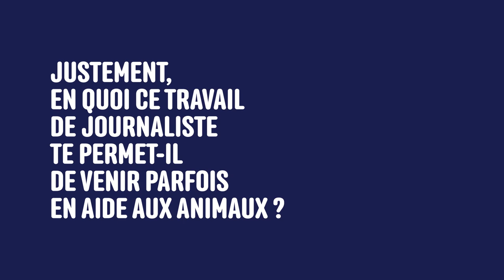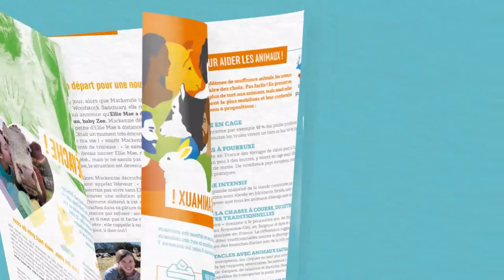L214 ÉDUCATION / Plus tard je voudrais être journaliste (avec Hugo Clément)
Hugo Clément est un journaliste spécialisé dans les questions
environnementales : dans ses reportages pour des chaînes comme Konbini ou France 2, il évoque souvent les animaux. Est-ce que ce métier lui permet de leur venir en aide ? Et comment devient-on journaliste ?